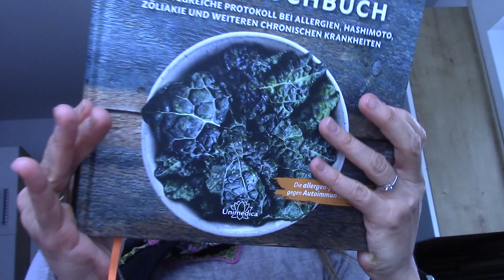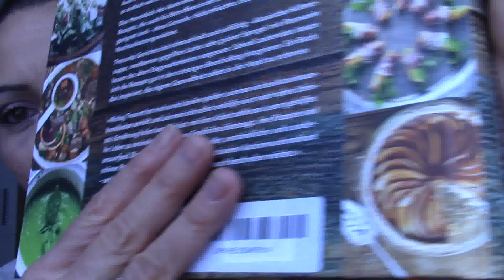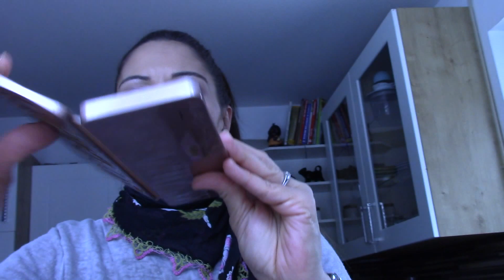Annemin son durumu / Doğum Günü Hediyelerim